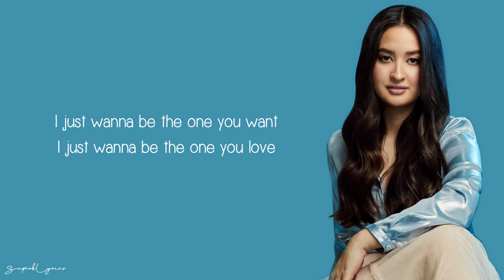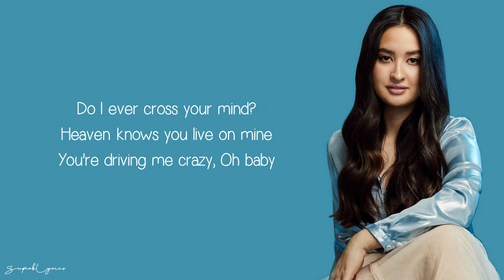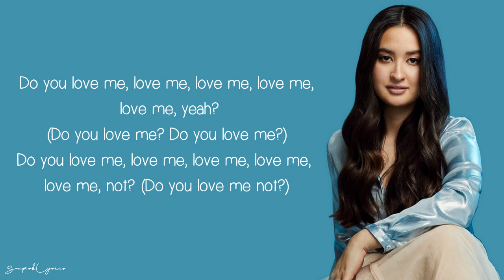Stephanie Poetri - Do You Love Me (Lyrics)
Lyrics:
Pickin' petals off of daisies
Thinking bout you on the daily
I just wanna be the one you want
I just wanna be the one you love
Got me thinkin' you could save me
Everybody think I'm crazy
I just wanna be the one you touch
I just wanna be the one you trust

Do you love me, love me, love me, love me, love me, yeah?
Do you love me, love me, love me, love me, love me, not?

This love ticket is a one way
Know your heart is my destination
Not now but maybe someday
We could have a different conversation
Even though I know you got somebody
And I got somebody too
I'm still counting down the hours
Til I'm outta petals on this flower

Heaven knows you been on mine
You driving me crazy
Oh baby

Heaven knows you live on mine
Oh baby